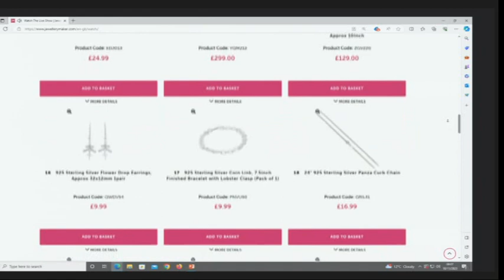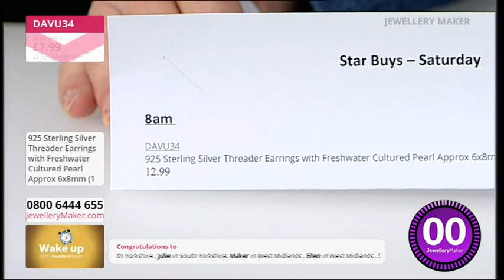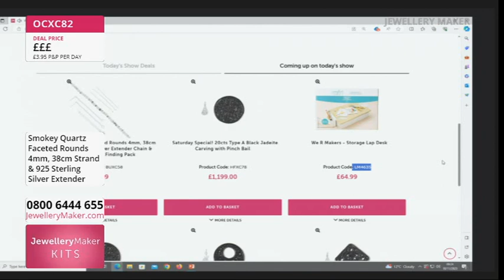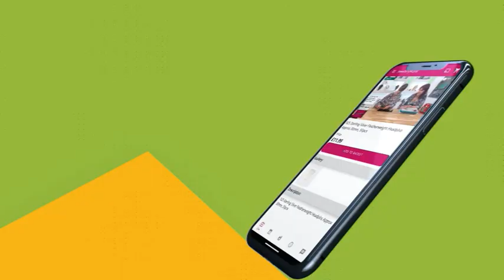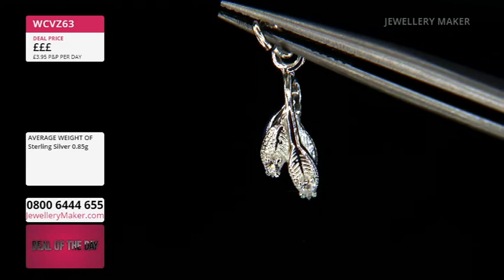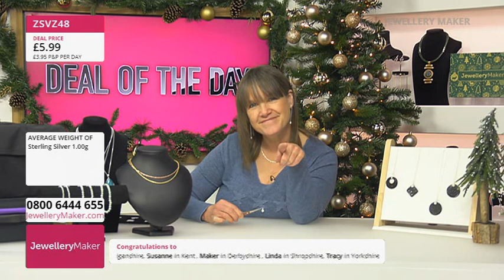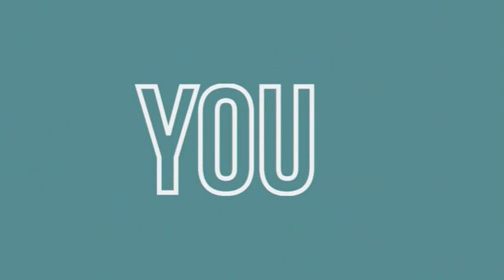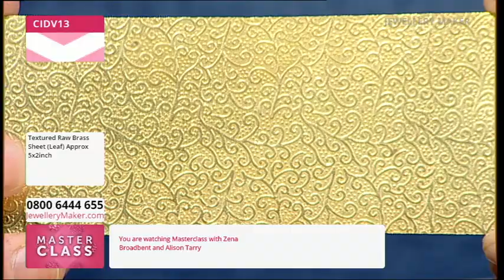JewelleryMaker LIVE 18/11/23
JM Live 18/11/23 with  Zena Broadbent & Guest Designer Alison Tarry

Early Bird
08:00 - 09:00
The early bird catches the 925 Sterling Silver Threader Earrings with Pearl Drops!

4mm Rounds & Threader Earrings
09:00 – 10:00
Join guest designer Alison Tarry for a stunning display of jewellery making demonstrations!

10:00 – 11:00
If it's huge carat weight pendants in 925 Sterling Silver you're after, then you've come to the right place!

925 Sterling Silver Cauliflower Chains
11:00 – 12:00
One of favourite product launches of the year, get them in your basket before these sell out as well!

Textured Christmas Decorations
12:00 - 13:00